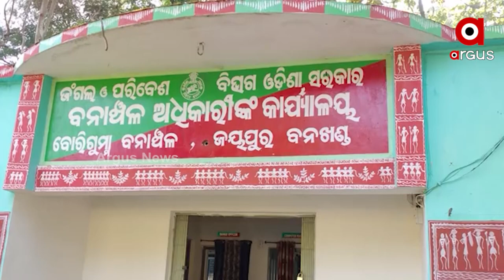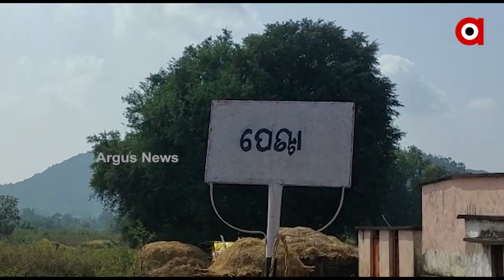Voters to Boycott Election due to lack of Basic Amenities in Rayagada and Koraput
The decision to boycott the election was made in response to complaints from the districts of Koraput and Rayagada of being deprived of basic ameneties.